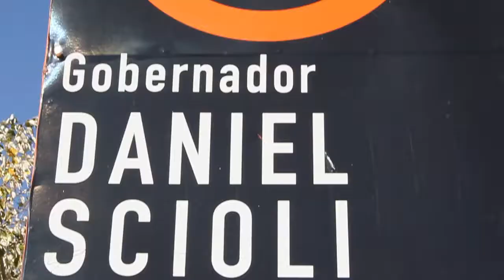No Al Vial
Este video está armado con material grabado hace unos meses. El proyecto del Vial costero es un ejemplo de todo lo mal que el ser humano puede hacerle al planeta en nombre del progreso. A veces la corrupción llega a niveles que son inimaginables. Yo aun no puedo creer que esté sucediendo esto.